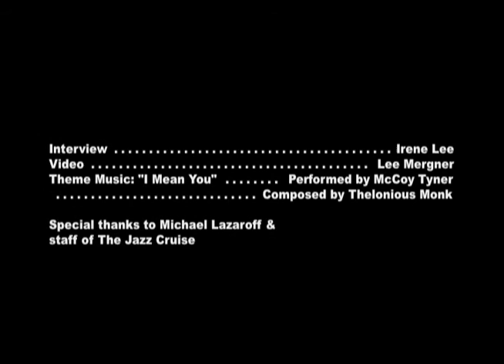Pianist Xavier Davis on The Jazz Cruise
Pianist Xavier Davis talks about the unique aspects of The Jazz Cruise, including the sense of community among the musicians and the passion of the fans.  Davis was performing on the cruise with violinist Regina Carter.